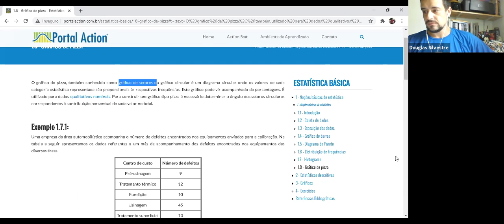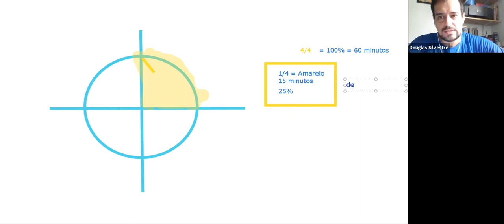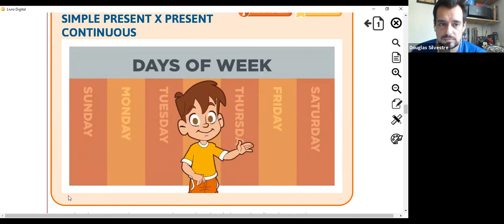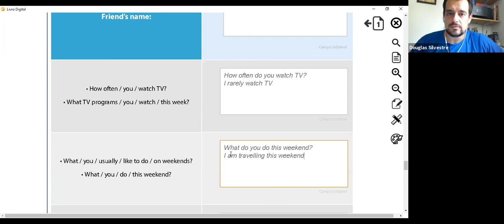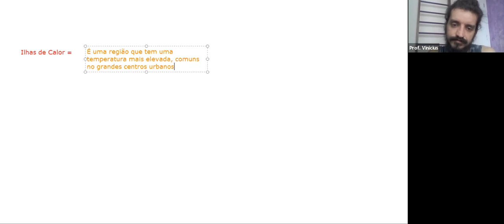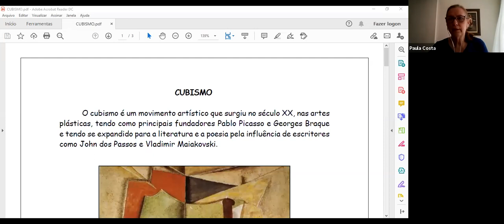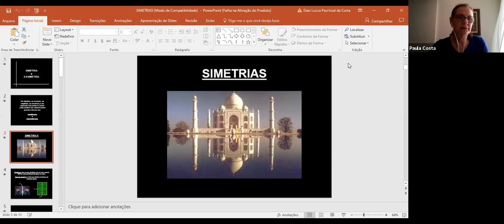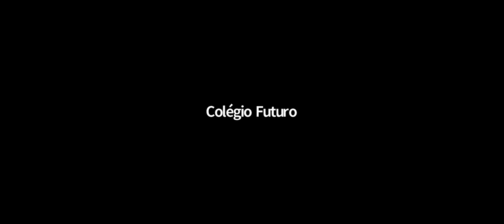Video Aula - 6º Ano - 01/12/2020